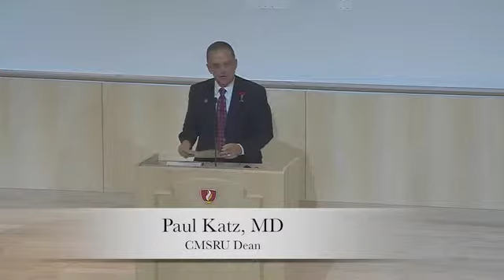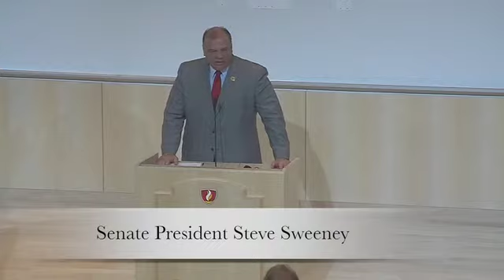CMSRU Ribbon Cutting Ceremony - Senator Donald Norcross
State Senator Donald Norcross expresses his pride and excitement regarding the completion of Cooper Medical School of Rowan University at the new school's Grand Opening event. Senator Norcross looks forward not only to the future of Camden, but also to the next generation of the city's health care providers, construction workers, and more.